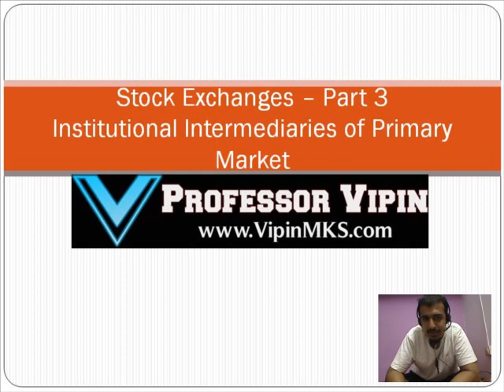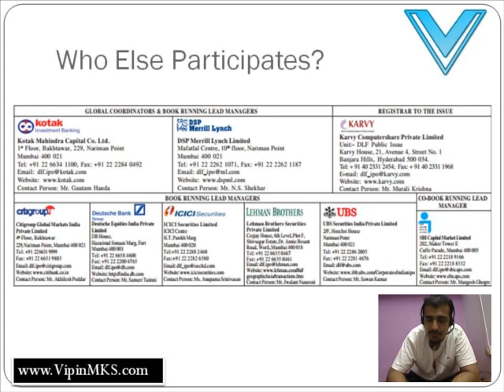Stock Markets (Part 3) Intermediaries of Primary Market - Professor Vipin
In this video I explain the role of registrar to the issue, merchant bank, underwriters and to an extent about demat.